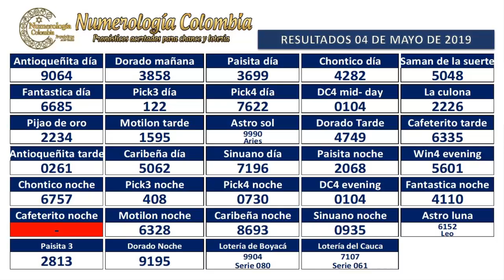Pronóstico para Lotería y Chance 3 cifras 05 Mayo 2019